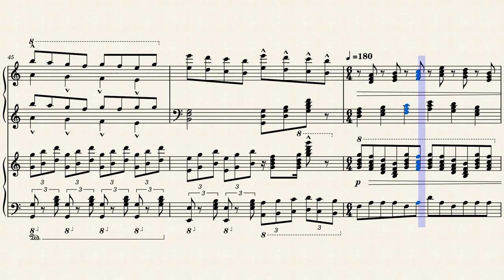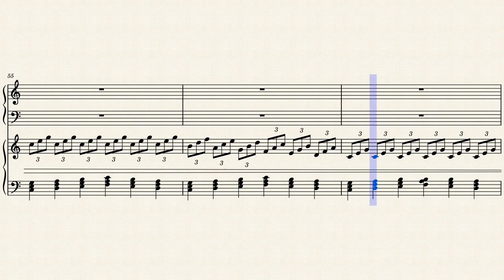CONTRASTS No.1 FOR 2 PIANOS - Piano duo by John McAllister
CONTRASTS No.1 FOR 2 PIANOS
 Original composition  for 2 pianos by John McAllister